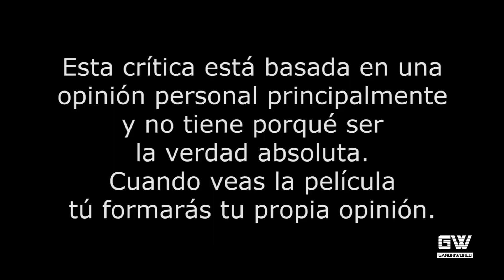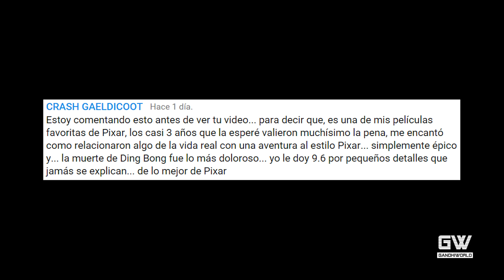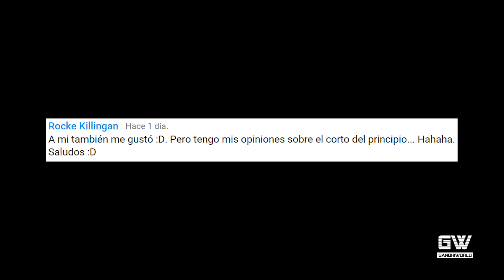Dragon Ball Z: La resurrección de Freezer (Opinión)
Crítica de la película "Dragon Ball Z: La resurrección de Freezer" dirigida por Tadayoshi Yamamuro.

Vine: Gandhiworld